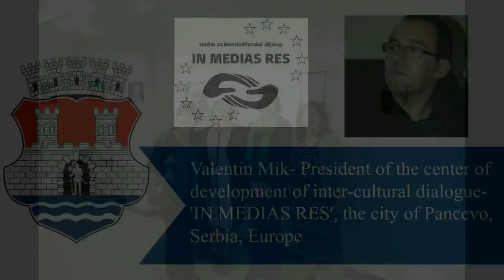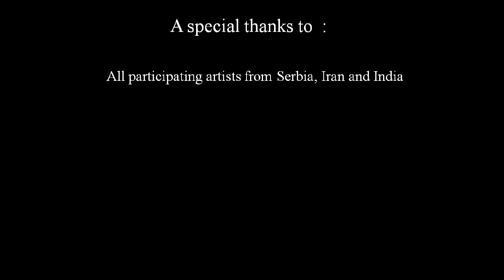Chitro Pot 2017: Fusion of Traditional & Contemporary Art (Presentation for Serbia and Iran)